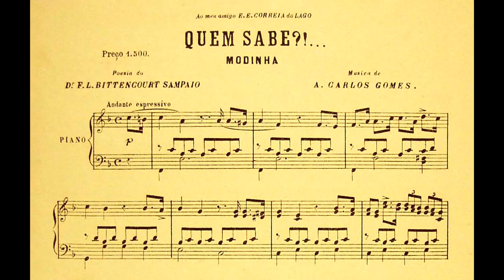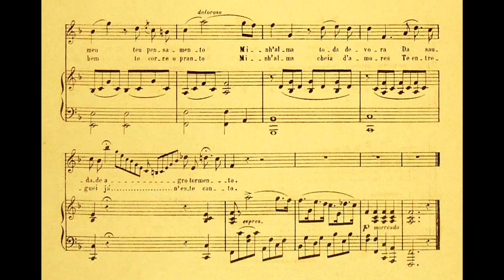Carlos Gomes - Quem sabe?!... (Niza de Castro Tank, soprano; Achille Picchi, piano)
Quem sabe?!..., modinha de Carlos Gomes (música) e F. L. Bittencourt Sampaio (texto), interpretada por Niza de Castro Tank (soprano) e Achille Picchi (piano).

Nossos agradecimentos a Lenine Santos, pelo envio da gravação.